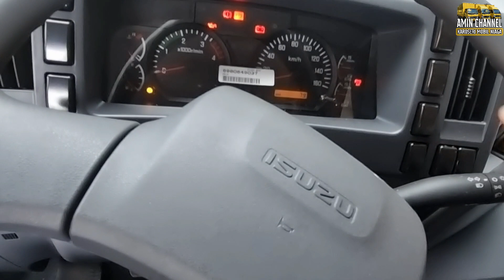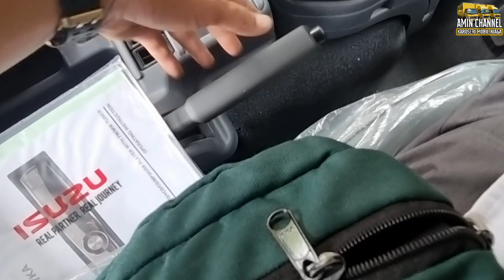REVIEW ISUSU GIGA FTR 90 T 210 PS TERBARU 2022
isusu giga ftr 90 t 210 ps
isusu giga terbaru
selamat datang kembali di my youtube channel "amin channel"pada kesempatan kali ini saya mereview isusu giga ftr 90 t 210 ps terbaru 2022
untuk informasi lebih detail nya tonton video nya sampai selesai ya

atas suport nya saya ucapkan terima kasih

untuk informasi tentang pruduk karoseri dan truck silahkan hubungi
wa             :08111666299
face book  :pt putra fajar jaya mandiri
note            :untuk harga tidak mengikat sewaktu waktu bisa berubah